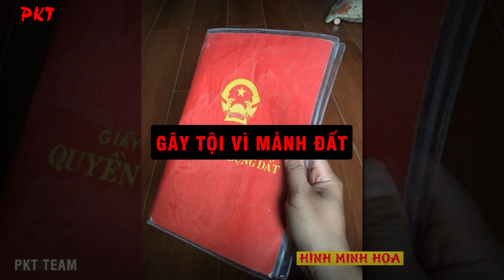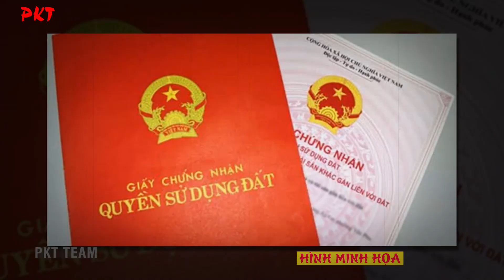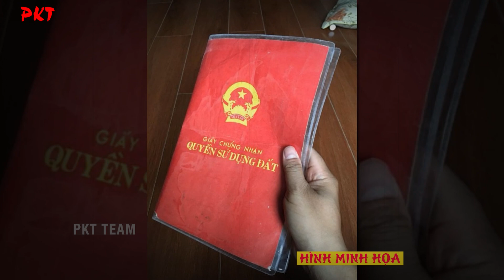TỘI ÁC của TỬ TÙ KHÁT MÁU NHẤT: Dùng chày giã cối LẤY MẠNG ÔNG NỘI và 3 người thân TẮT THỞ TẠI CHỖ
PKT | Vì mảnh đất, một thanh niên 26 tuổi cầm chày đánh ông nội, bác dâu và anh chị họ tử vong ngay tại nhà. Sát thủ bình thản, lạnh lùng thuật lại hành vi khiến cả phòng xử án lặng người vì ghê sợ.